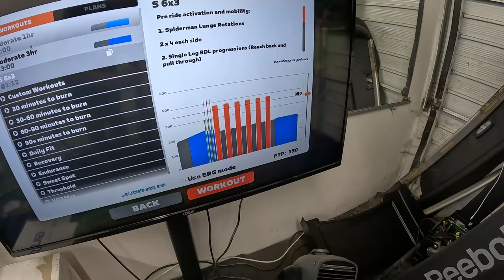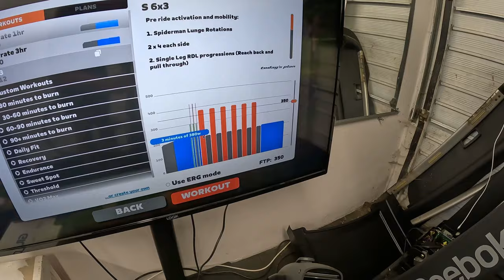Is THIS How Training Should Feel?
If you'd like to help support the channel for somewhere between the price of a 2 baguette garlic bread & a foot long Subway, I've set up a Patreon page and would be very grateful for any support